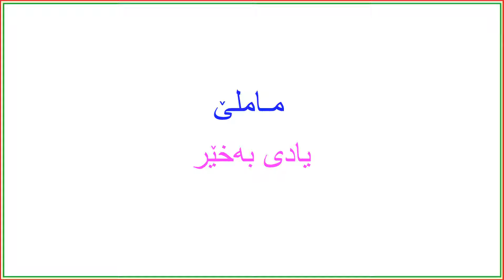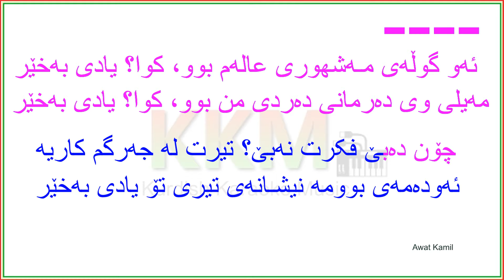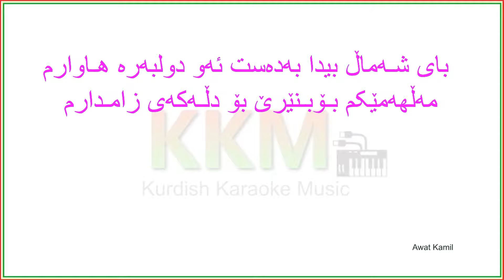Kurdish Karaoke: Muhammad Mamle - Yadi Baxer مـاملێ ـ یادی به‌خێر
کاریۆکی: مـاملێ ـ یادی به‌خێر
Instagram